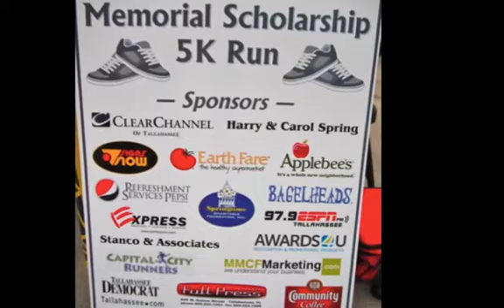Steve Ellis 5k